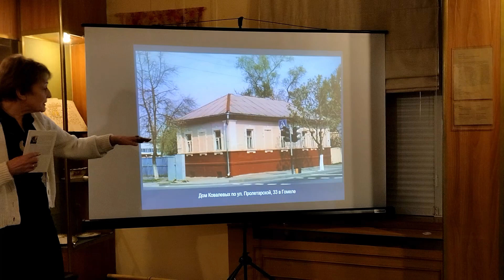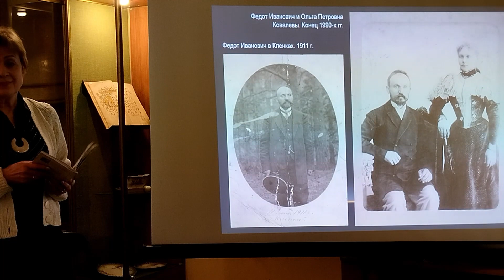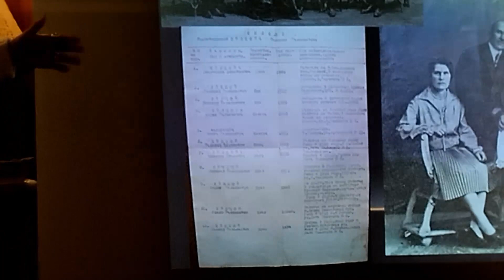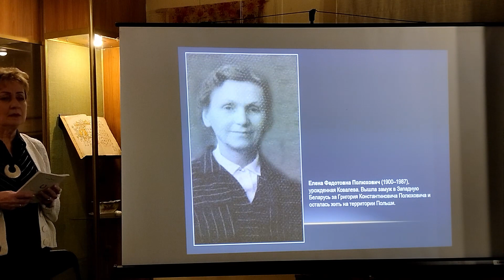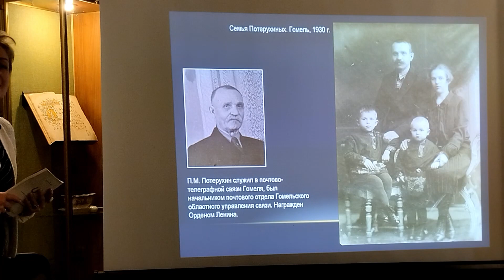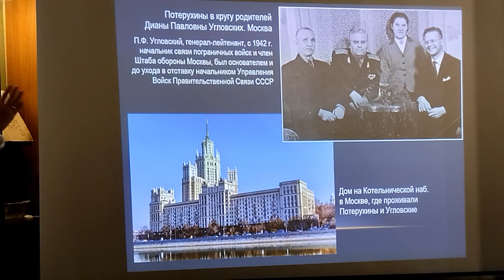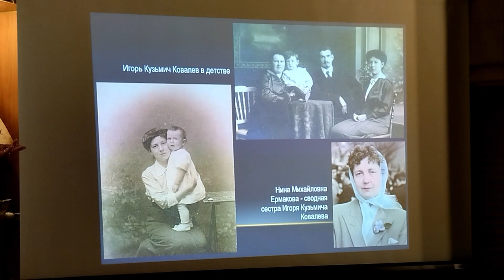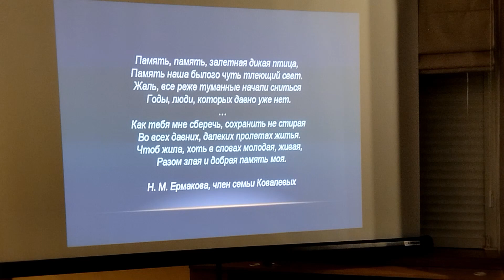Кураторская лекция "Старообрядческая семья Ковалёвых из Гомеля"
В 1898 году Федот Иванович Ковалёв приобрёл в районе Спасовой слободы - на углу Фельдмаршальской и Ветреной улиц - дом, который перестроил для своей семьи. Этот дом по ул. Пролетарской, 33 стоит и сегодня. За год до этого состоялась свадьба Федота Ковалёва и Ольги Плехановой - выходцев из старообрядческих семей, отличавшихся глубокой религиозностью. С тех времён и начала свою историю семья Ковалёвых, которая длится по сей день.

На этой кураторской лекции мы рассмотрели историю района Спасовой слободы через призму большой старообрядческой семьи Ковалёвых: чем жили, кем стали и какая судьба была уготована потомкам Федота Ивановича и Ольги Петровны.

Если у вас одна из этих фамилий: Ковалёвы, Швецовы, Грошиковы, Полюховичи, Потерухины, Угловские, Цехановичи, Юркевичи, Перовы, Ермаковы - советуем посмотреть эту кураторскую лекцию. Все эти фамилии были связаны с гомельским старообрядческим родом Ковалёвых. Возможно, вы найдете пазл своей истории.

👨‍🎓 Лектор: Татьяна Литвинова, искусствовед, заведующая художественным отделом Гомельского дворцово-паркового ансамбля.